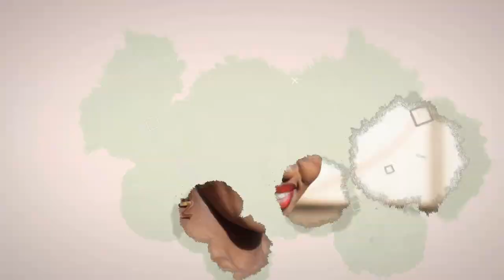DIANA BAHATI Ft BAHATI KENYA - NAKULOMBOTOV (Bahati's big reveal)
Congratulations The Bahatis,we pray for a healthy baby.